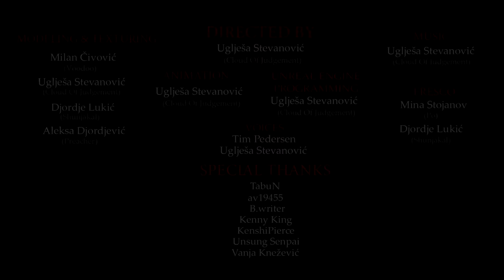Warhammer 40k what is your duty only (русские субтитры)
The Fortress Monastery - Warhammer 40,000
Cloud Of Judgement